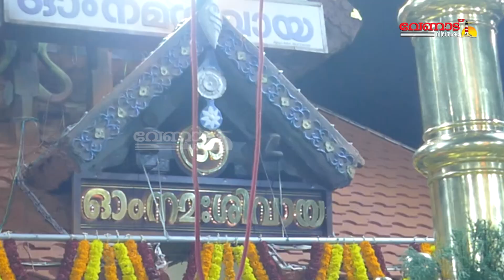ഉണ്ണിയപ്പപ്രിയന് തൃക്കൊടിയേറ്റ് | Kottarakkara Ganapathi Temple Kodiyettu